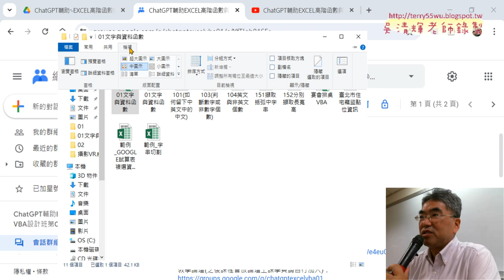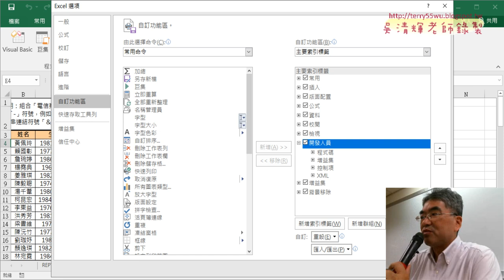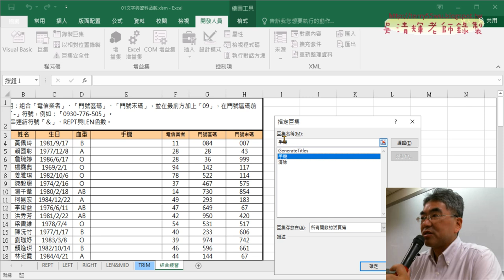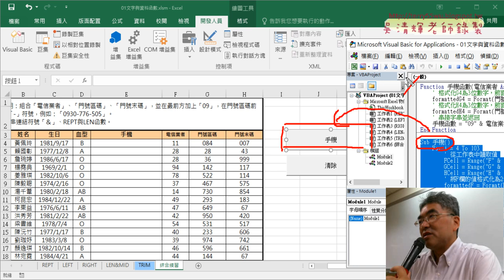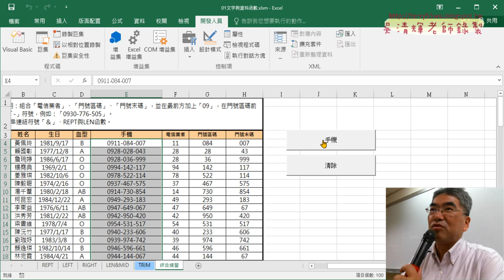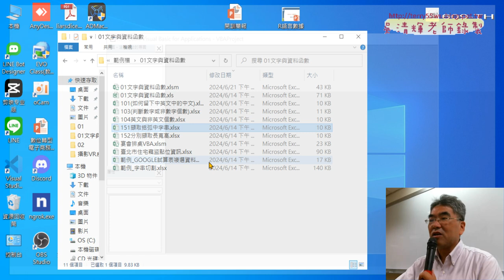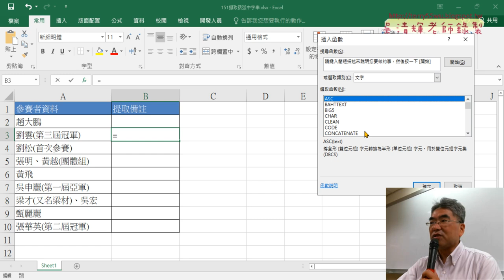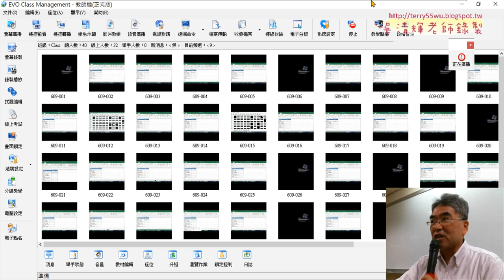01 重點複習與151括弧字串